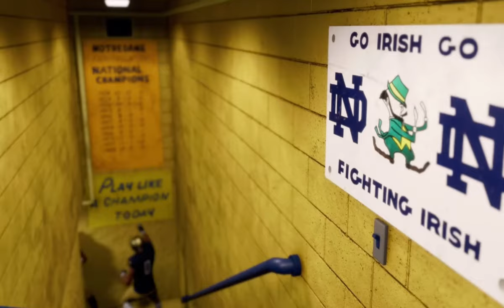EVERYTHING WE KNOW About DYNASTY MODE Gameplay in EA Sports College Football 25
0:00 EA Sports College Football 25 News
1:36 Dynasty Mode
2:12 Online Dynasty Mode
3:22 Custom Conferences
4:33 Coach Options
6:17 College Football Playoffs
6:26 Recruiting
8:16 NIL Deals
10:21 Transfer Portal System
12:09 Import Draft Classes